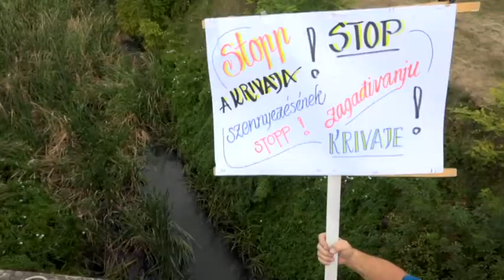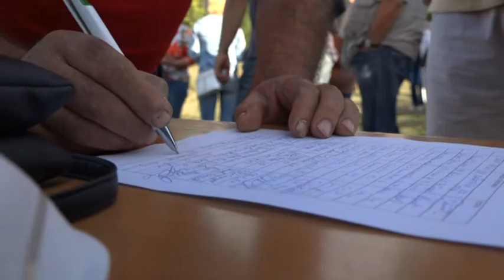2017-07-28 Félezren tüntettek a Krivaja folyó szennyezése ellen